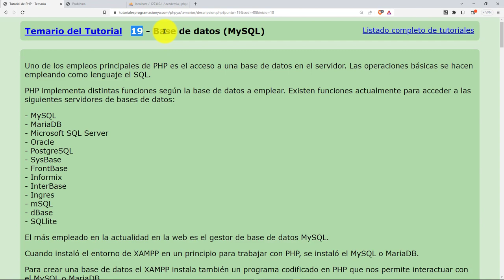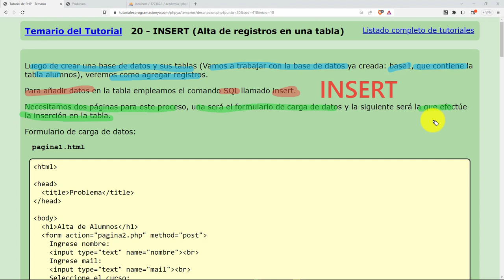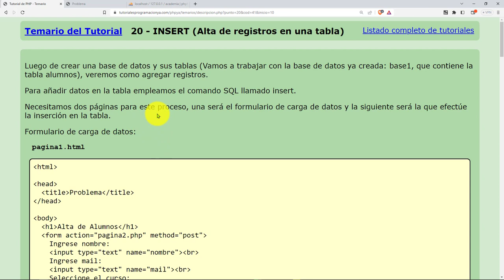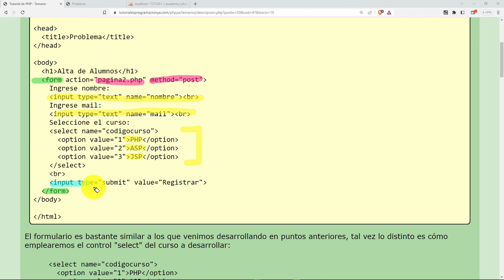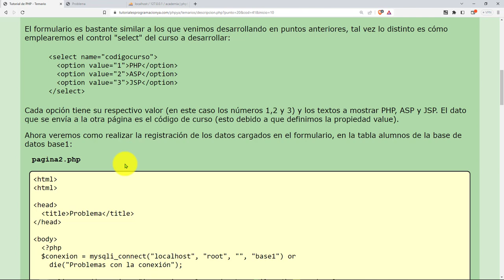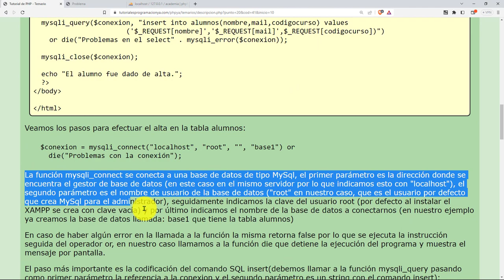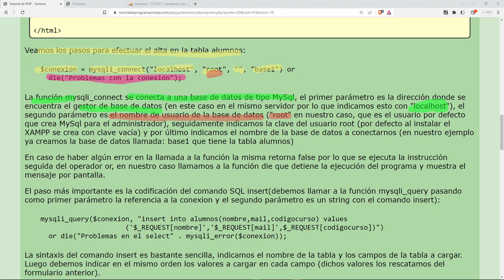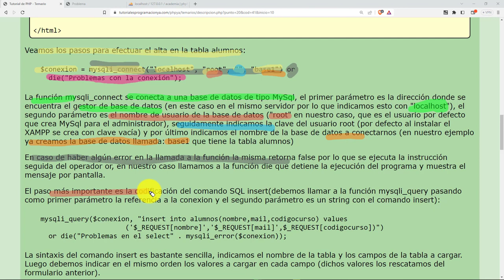PHP Esenciales: 57 CONCEPTO 20 - Dar de Alta Registros en la Tabla alumno con Comando INSERT MySQL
PHP Esenciales: 57 CONCEPTO 20 - Dar de Alta (Insertar) un Registros en la Tabla alumno con el Comando INSERT de MySQL.